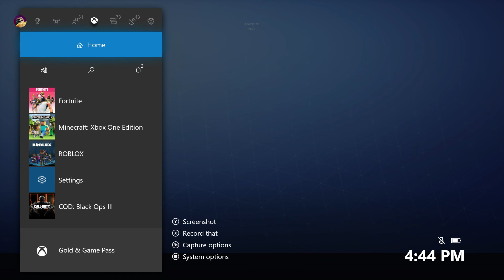gay shit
B D this is some really gay shit here